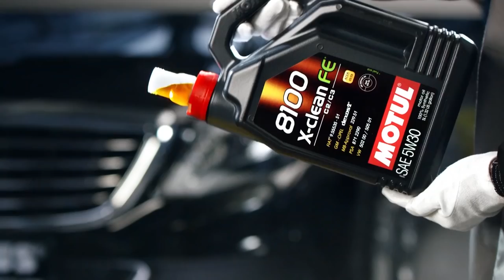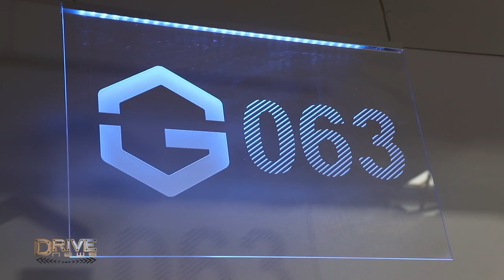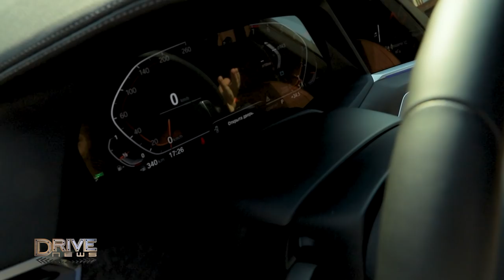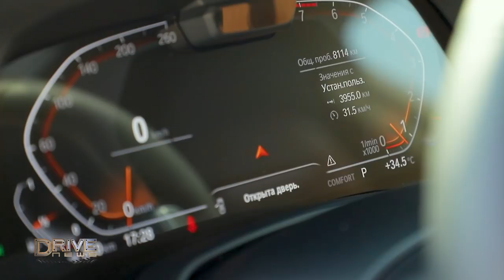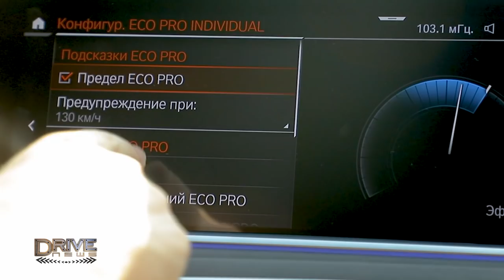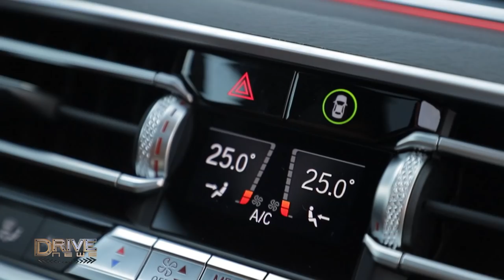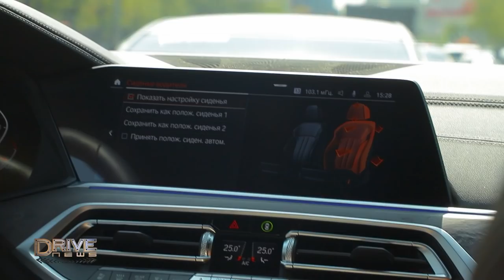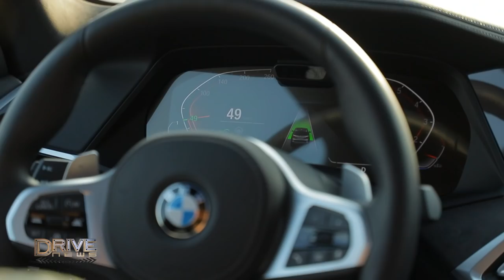Չափից դուրս ընտանեկան մեքենա՝ BMW X7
Միշտ հիշեք՝ նստելով մեքենայի ղեկին ձեզ վրա վերցնում եք պատասխանատվություն ձեր և ձեզ շրջապատող մարդկանց առողջության և կյանքի համար։
Drive News-ի Test drive-ները աշխարհի ամենաանկեղծ, ամենաՈՉկոմերցիոն և ամենաօբյեկնիվ փորձարկումներն են:
Էնպես որ եթե սիրում եք մեքենաներ և սիրում եք նայել դրանց փորձարկումները, պարզապես բաժանորդագրվեք և հետևեք մեր ալիքին, որպեսզի մեր ստեղծագործական թիմը լինի էլ ավելի ոգեշնչված և մոտիվացված՝ ձեզ էլ ավելի հետաքրքիր հաղորդումներով ուրախացնելու համար:
Մեր պաշտոնական կայքը.
autodrive.am